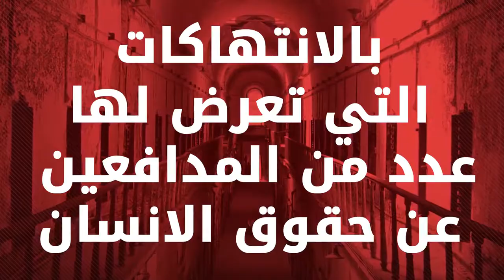حقوقيون في سجون الإمارات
يرتبط شهر مارس من سنة 2017 بجملة من الانتهاكات التي مارستها السلطات الإماراتية ضد النشطاء و الحقوقيون بين اعتقال تعسفي و أحكام جائرة و تمديد فترة الاعتقال رغم انقضاء سنوات الحكم و غيرها من أصناف التنكيل وسوء المعاملة بسجناء الرأي.